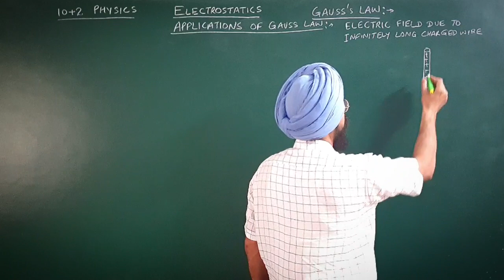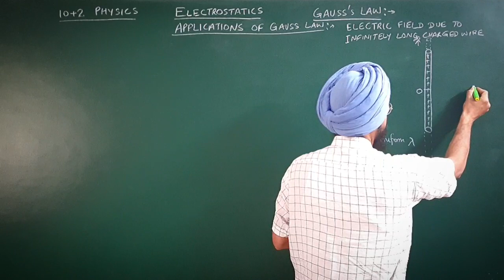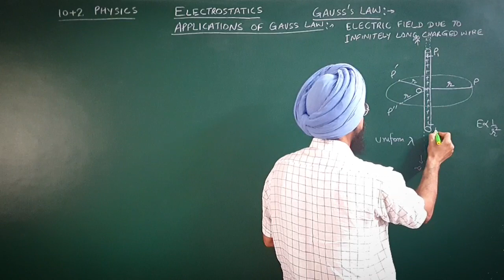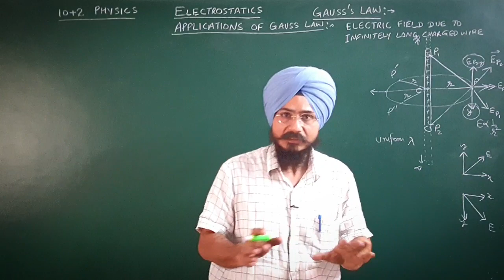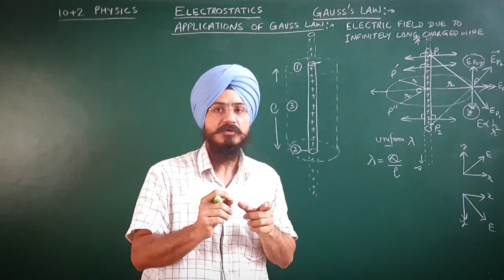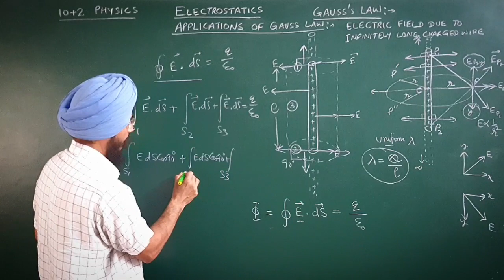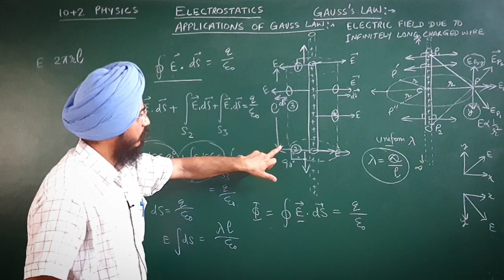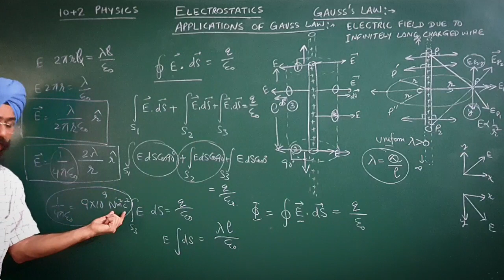Gauss law Application -1, Infinitely long charged wire, 10+2 physics, Electrostatics-12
A complete knowledge to apply Gauss law to find electric field due to infinitely long charged wire
Let's try this quiz

All students watch carefully the video attached and solve quiz.